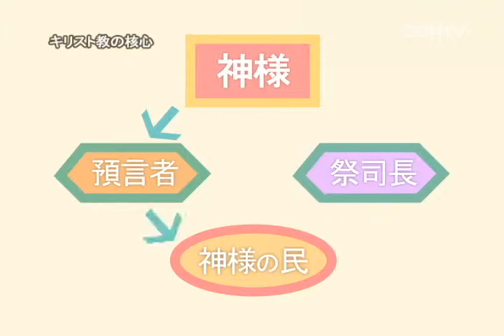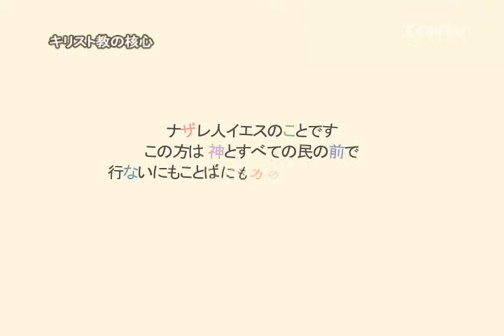キリスト教の核心～ウェストミンスター小教理問答～キリストの三つの役割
Ｑ．キリストは人間の救い主としてどんな役割をしていますか?
Ａ．キリストは人間の救い主として、へりくだり、高くあげられた全ての過程で預言者、祭司長、王の役割をしています。